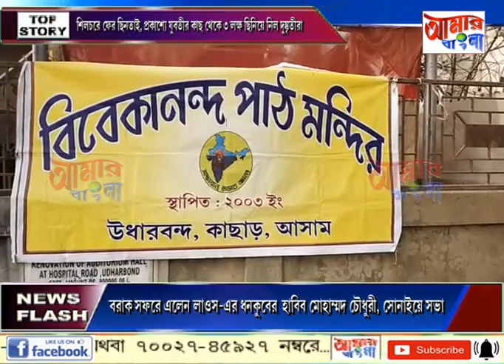AAMAR BANGLA # NEWS # 12 01 2021